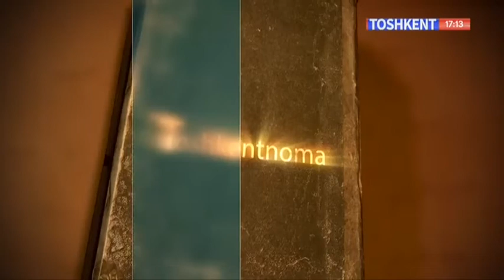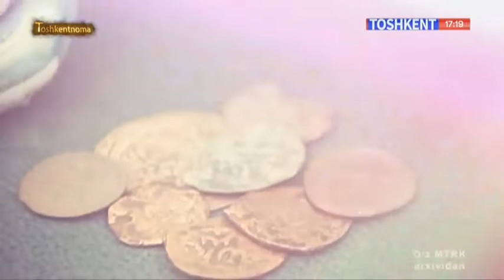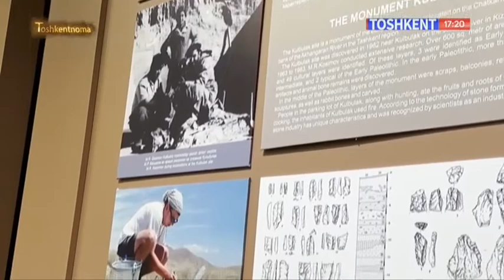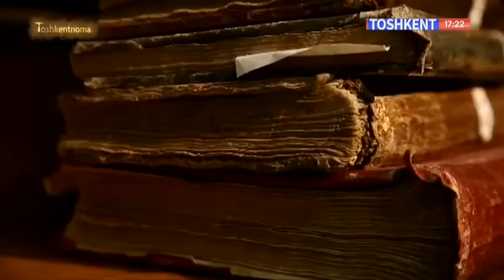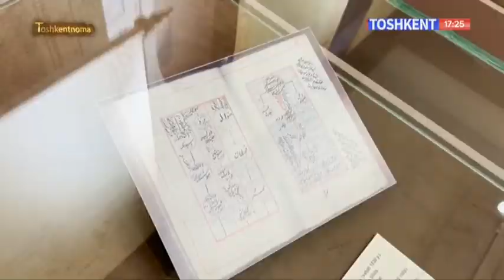Toshkentnoma | Оҳангарон дарёси [09.01.2022]